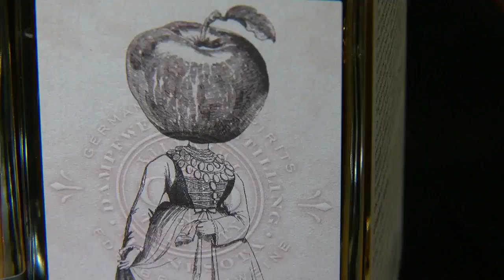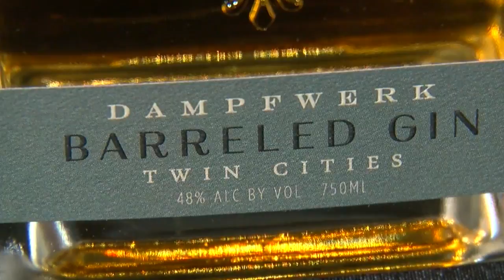Mike’s Mix: Minnesota Spirits Fest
Mike Augustyniak reports on the celebration of delicious Minnesota spirits at the Museum of Russian Art (3:06). WCCO Saturday Morning – March 24, 2018